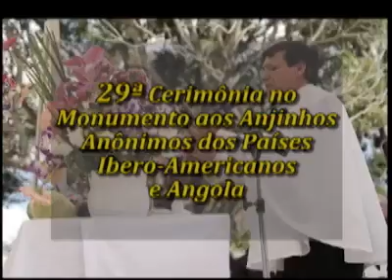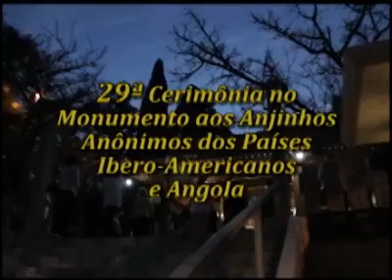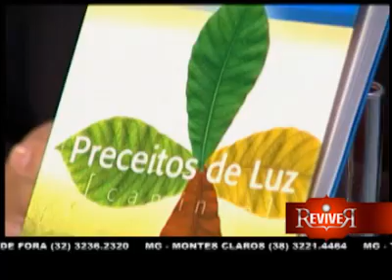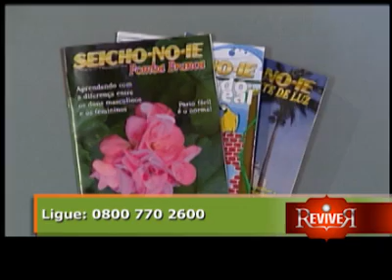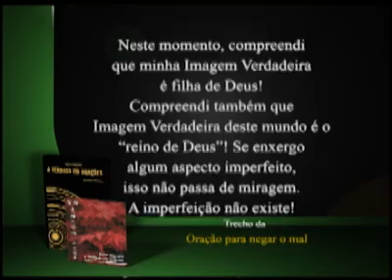12/02/2013 - PROGRAMA SEICHO-NO-IE NA TV - O pânico surge quando me distancio de Deus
Hoje é dia de Reviver no Programa Seicho-No-Ie na TV! Confira os preletores Heitor Miyazaki & Leonor Ichikawa debatendo sobre o tema  O pânico surge quando me distancio de Deus.